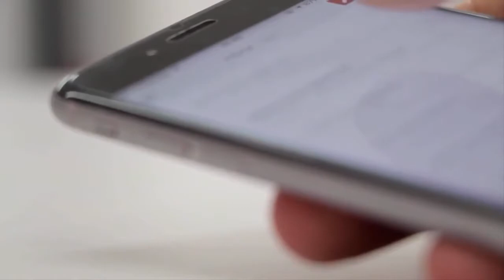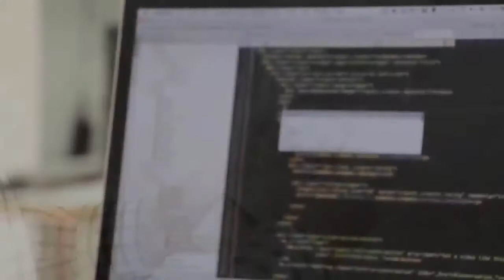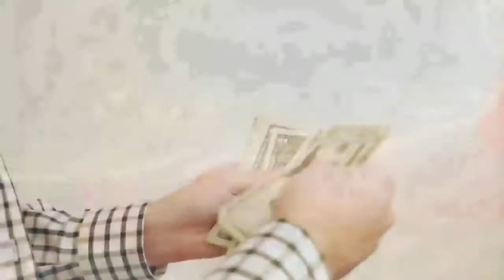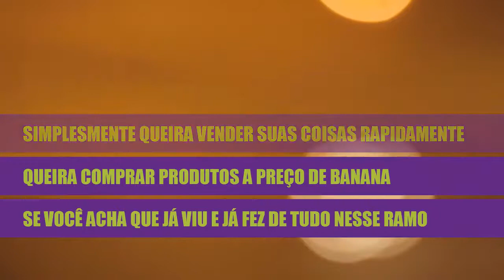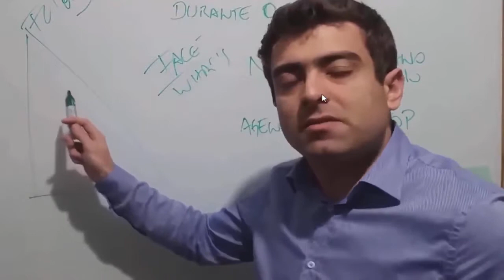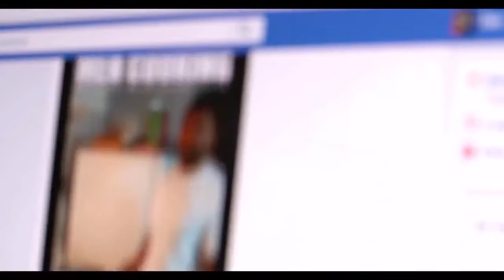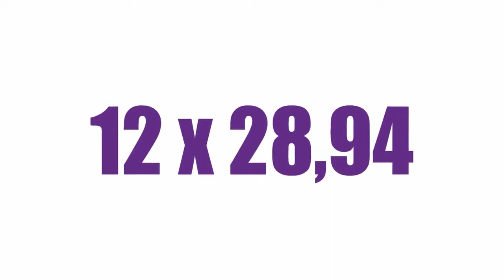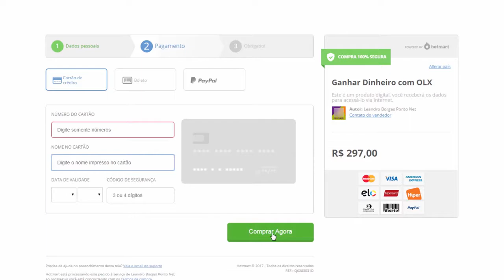Como Ganhar Dinheiro com OLX - Treinamento Como Ganhar Dinheiro com OLX Funciona ? -Olx -Vendas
Imagine Técnicas de Negociação e Persuasão Aplicadas em Pessoas Desesperadas por Dinheiro lá na OLX...
BUM! Você Tem Uma Fonte de Renda Contínua! E é Isso Que Vou te Mostrar Agora.

MÓDULOS SIMPLES
Tudo está dividido em passos fáceis de seguir, mesmo que você não tenha nenhuma experiência com vendas ou OLX

EM QUALQUER LUGAR
Acesse seu treinamento a qualquer momento, pois pode ser visto em qualquer dispositivo e em qualquer navegador web moderno

NUNCA EXPIRA
Estude no seu próprio ritmo e na sua própria programação, sem pressa, pois seu acesso ao curso não tem prazo de validade

Tudo o Que Você Verá Neste Treinamento
O Curso Está Dividido Em 9 Módulos Sequenciais
Super Fáceis De Acompanhar e Praticar

Antes de Começar
Uma introdução ao mundo dos negócios online e como funciona a OLX. Você vai ser apresentado ao conceito e à metodologia do curso

Estratégia em Ação
Mão na massa! Esse é o módulo prático, no qual você acompanha o desempenho dos anúncios, negocia e controla tudo na planilha “mágica”

Reta Final
Consolidando as técnicas aprendidas e aplicadas na estratégia do curso. Você vai aprender de perto como lidar com cada reação do cliente

O Ambiente OLX
Direto ao ponto, sem rodeios! Vamos criar nossa conta na plataforma OLX e deixar o cadastro completo, com dicas e melhores práticas

Sua Loja OLX
Vamos começar os preparativos para inaugurar nossa Loja OLX. Com uma loja de nicho, você poderá ser muito mais facilmente encontrado

Produtos Digitais
Vou te mostrar tudo o que você precisa saber para ser um vendedor de produtos digitais, ou seja, sem precisar sair de casa para vender

Seus Produtos
Você vai descobrir que tem dinheiro em casa parado. Juntos vamos escolher o que será vendido e tirar fotos incríveis para fazer dinheiro já

Anúncios Pagos?
Pagar para vender? Você vai conhecer todos os prós e contras dos anúncios pagos. Quando vale a pena e como anunciar na galeria Premium

Negociação Pura
Técnicas de Programação Neuro Linguística (PNL) e persuasão pura. Os gatilhos mentais para você sair ganhando em qualquer negociação

E As Vantagens Não Param Por Aí
(Valor R$ 320,00) - Grátis em Bônus Para Você
Curso Neuro Vendedor - Jeffrey Coach (R$299,00)
Grupo Exclusivo no Whatsapp - (Inestimável)
Grupo Secreto no Facebook - (Inestimável)

Veja O Que Estão Dizendo Sobre O Curso
Estes São Alguns Alunos do Treinamento Como Ganhar Dinheiro com OLX